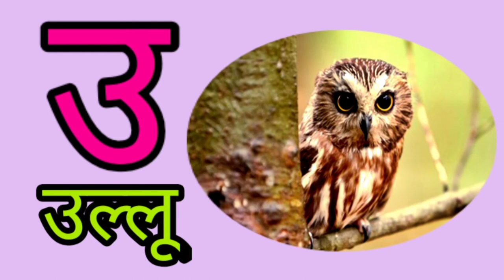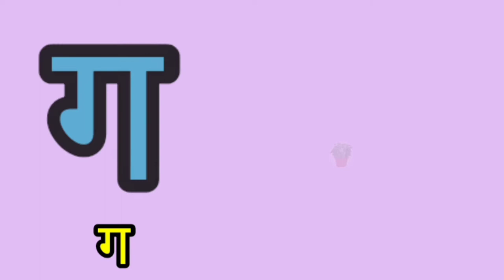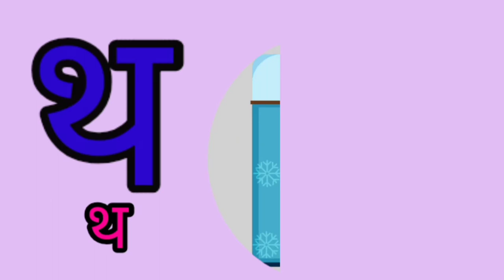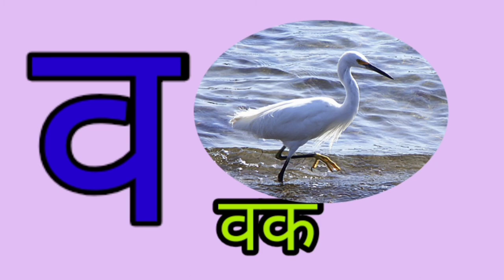Hindi Varnamala । हिंदी वर्णमाला । हिंदी स्वर व्यंजन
OHindi Varnamala
हिंदी स्वर
हिंदी व्यंजन
हिंदी वर्णमाला

Learning vedios for toddlers
hindi varnamala
hindi varnamala in english
hindi varnamala images
hindi varnamala worksheets pdf
hindi varnamala chart pdf

हिंदी में वर्णमाला कितने हैं?
आ से जा तक कितने अक्षर होते हैं?
हिंदी वर्णमाला में कितने अंतस्थ व्यंजन है?
अनार में कितने अक्षर होते हैं?
New Hindi varnamala
Hindi Varnamala practice
Hindi Varnamala Alphabets
Swar Vyanjan Hindi varnamala
hindi varnamala हिंदी वर्णमाला की पूरी ...
हिंदी वर्णमाला (hindi varnamala) में कितने वर्ण या अक्षर होते हैं ?... मूलतः हिंदी वर्णमाला
Hindi Varnamala With pronunciation
Hindi Varnamala with headings
How to read Hindi varnamala
व्यंजने
Hindi Varnamala | Learn Hindi Alphabets: Swar, Vyanjan | Pre School Learning.
Learn Hindi Alphabets | Swar, Vyanjan | Hindi Varnamala | Learn.
अ से अनार हिंदी वर्णमाला स्वरमाला
Indian school posters | Hindi alphabet, Hindi worksheets, Hindi varnamala
हिंदी वर्णमाला List स्वर और... - OnlineHindiTech
हिंदी वर्णमाला व वर्णों के उच्चारण .
Hindi Alphabets (हिन्दी वर्णमाला) की पूरी
हिन्दी वर्णमाला में कितने स्वर तथा कितने व्यंजन होते हैं? हिन्दी वर्णमाला में बोली मे
Complete Hindi Varnamala of Swar and Vyanjan in... - Hindi Seekh
Hindi Grammar of Varnamala including Varn Vichar, वर्ण के भेद Swar (स्वर) and Vyanjan (व्यंजन)
हिंदी वर्णमाला किसे कहते है ...
यह लेख आपको बताएगा कि हिंदी वर्णमाला (Hindi Alphabets) क्या होता है What is Varnamala in Hindi हिंदी वर्णमाला
हिंदी वर्णमाला बुक
हिंदी वर्णमाला में कितने संयुक्त व्यंजन है
हिंदी वर्णमाला चार्ट विथ पिक्चर्स
ककहरा हिंदी वर्णमाला
हिंदी वर्णमाला में कितने वर्ण हैं
हिंदी वर्णमाला स्वर और व्यंजन
Hindi Varnamala | हिन्दी वर्णमाला - Webdunia
क ख ग घ ङ च छ ज झ ञ ट ठ ड ढ ण (इ. ) त थ द ध न प फ ब भ म य र ल व श ष स ह क्ष त्र ज्ञ.
Hindi Varnamala Picture, Chart, Worksheet हिंदी के वर्णों को व्यवस्थित •समूह.
हिन्दी वर्णमाला मात्राएँ, हिन्दी
हिंदी भाषा की सबसे - छोटी इकाई ध्वनि होती है।
हिन्दी वर्णमाला मात्राएँ, हिन्दी हिंदी भाषा की सबसे - छोटी इकाई ध्वनि होती है। इसी ध्वनि...:
हिंदी वर्णमाला को इंग्लिश में क्या बोलते हैं?
व्यंजन को इंग्लिश में कैसे लिखें?
क ख ग घ क्या है
अ से ज्ञ तक में कितने अक्षर होते हैं?
हिंदी वर्णमाला अंग्रेजी में हिंदी...
Learn Hindi Varnamala in English: Swar, Vyanjan
Hindi Alphabet
अनार आम इमली
A Se Gya Tak (अ से ज्ञ तक) हिंदी वर्णमाला
आ से ज्ञ तक इंग्लिश में वर्णमाला आसानी से सीख सकते हैं, जैसे अ से अनार (a Anaar)...
 হিন্দী ভৰ্ণমালা
লেরন হিন্দী
হিন্দি বর্ণমালা
লেরন হিন্দি ফর কিডস
લેણ હિન્દી
હિન્દી વર્ણમાલ
વર્ણમાલ
ಹಿಂದಿ ವರ್ಣಮಲ
ಲೆಆರ್ನ್ ಹಿಂದಿ ವರ್ಣಮಲ
ವರ್ಣಳ
 ହିନ୍ଦୀ ବର୍ଣ୍ଣମାଲ
ବର୍ଣ୍ଣମାଲ
ଲେଆରଣ ହିନ୍ଦୀ ବର୍ଣ୍ଣମାଲ ଫୋର କିଡ୍ସ
ਹਿੰਦੀ ਵਰਨਮਾਲਾ ਫਾਰ ਕੀਦਸ
ਵਰਨਮਾਲਾ ਹਿੰਦੀ
ஹிந்தி வணமல
ஹிந்தி ஸ்வர் வஞ்சன்
Swar in Hindi and English
Hindi Varnamala
Hindi Vyanjan
Swar in Hindi with Pictures
Hindi Swar and vyanjan pronunciation
Hindi Swar Song Lyrics Types of Swar in Hindi
Hindi word mala